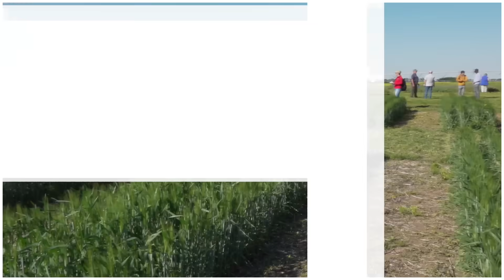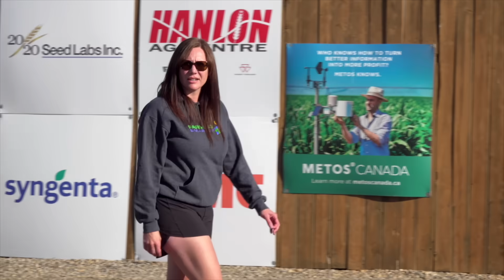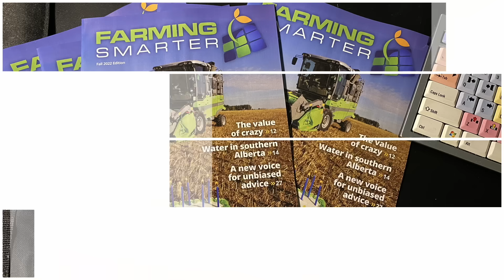Meet Farming Smarter!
Meet the people that drive southern Alberta on-farm innovation – the Farming Smarter team! Hear our priorities and efforts from the team leaders that make all we do possible and successful.

Innovation drives us, not profit.
Farming Smarter is a farmer-led, registered Canadian charity that focuses on projects to improve crop production in southern Alberta. We work to instill a culture of innovation by taking a bottom-up approach that is gritty, practical, and achievable.

We take chances, break the rules, and encourage failure so we can learn. Our audience rests easy, knowing we scan the world for new and old ideas that may apply locally. When they turn to us, they are confident our information is grounded and relevant.

Chapters:
0:00 Introduction to Farming Smarter
1:05 Who We Are
1:28 What We Do
2:22 On-Farm, Field Tested Research - Lewis Baarda
3:45 Meet our Agronomy Research Team - Thierry Fonville
4:56 How Agronomy Research Achieves Success - Mike Gretzinger
5:58 Commercial Innovation is Dedicated to Industry Clients - Trevor Deering
7:05 Connecting Farmers to Practical Knowledge & Networking - Jamie Puchinger
8:14 Together, We Can Change the Way People Farm